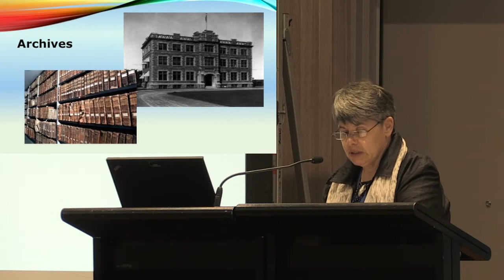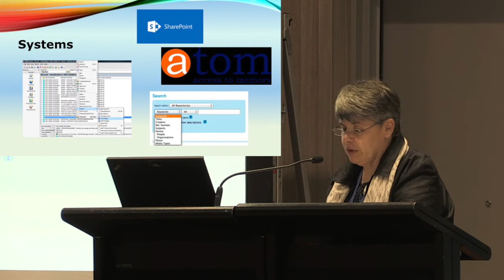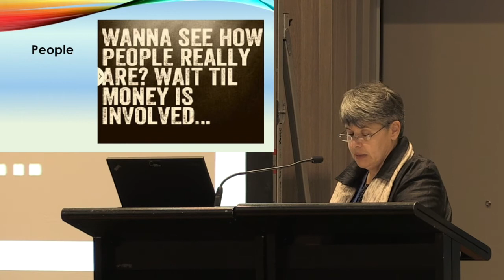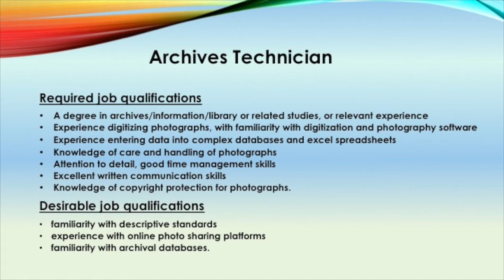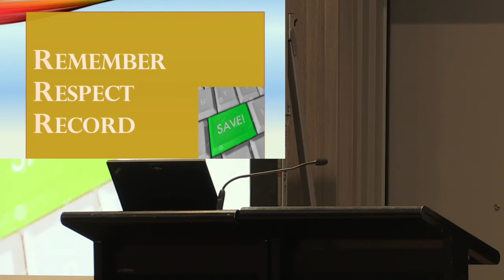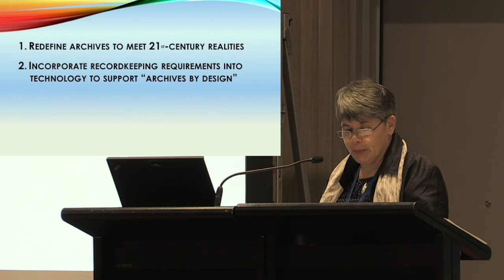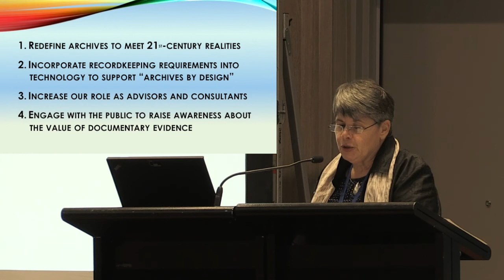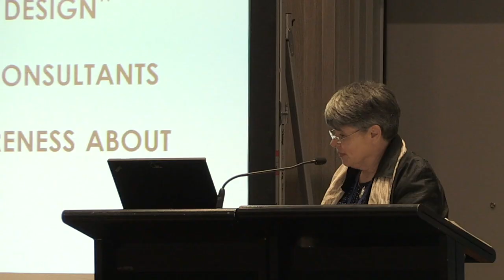Dr Laura Millar - On the Crest of a Wave: Transforming the Archival Future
Dr Laura Millar - On the Crest of a Wave: Transforming the Archival Future. Closing Keynote Address at the 2016 Australian Society of Archivists (ASA) Conference.

The "Forging Links: people, systems, archives" Conference was held at the Parkroyal Parramatta, Sydney, NSW 17 - 21 October, 2016.